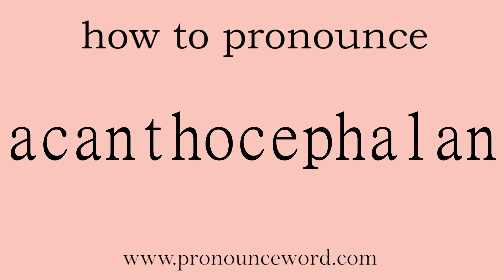2558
acanthocephalan: How to pronounce acanthocephalan in english (correct!).Start with A. Learn from m